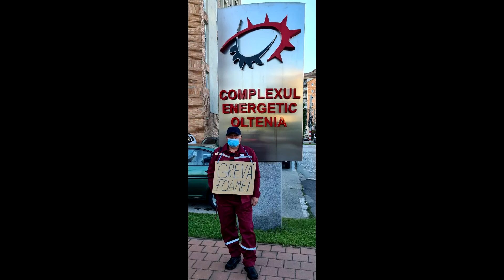Azi, în Gorj, cu Mihaela Horvath